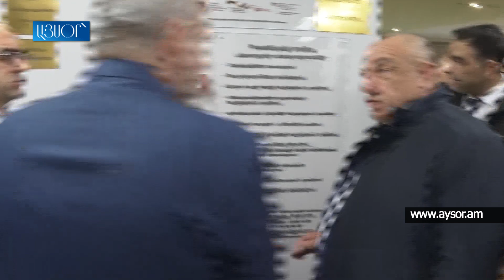Շնորհավոր ձեր նոր աշխատավայրը. Փաշինյանն այցելել է Արաքսի Քաղաքացիների սպասարկման գրասենյակ